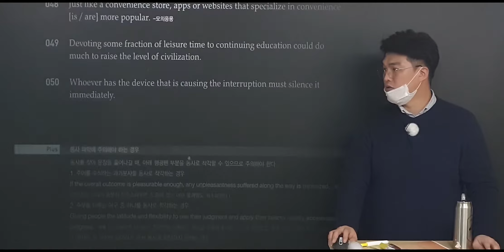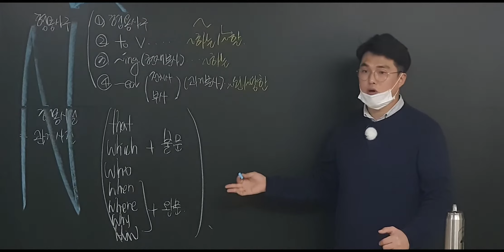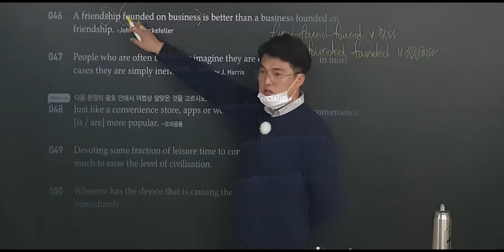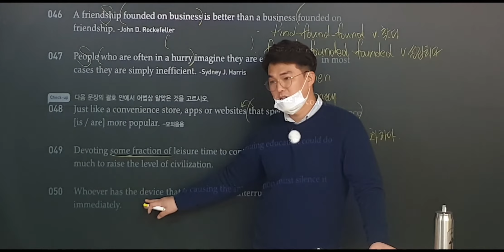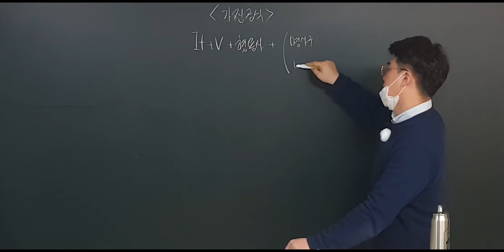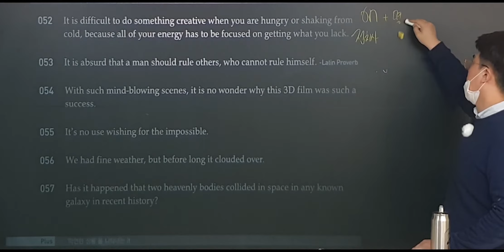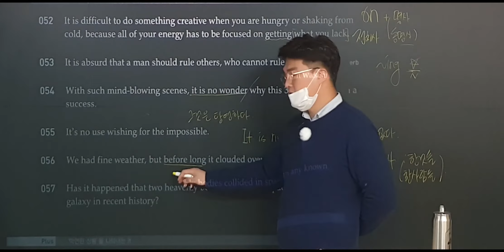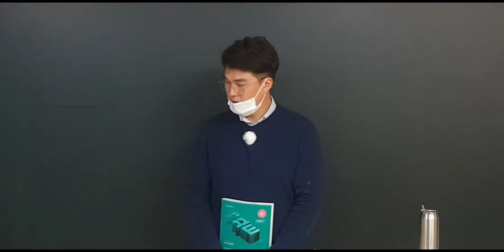2강 천일문핵심 2단원 2